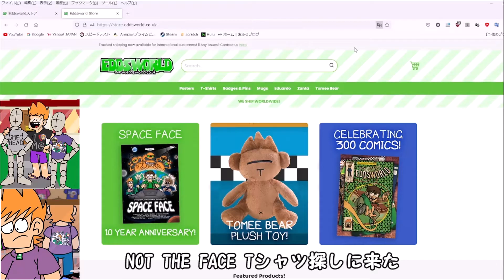MattのNOT THE FACE!!!まとめてみた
NOT THE FACE!!!